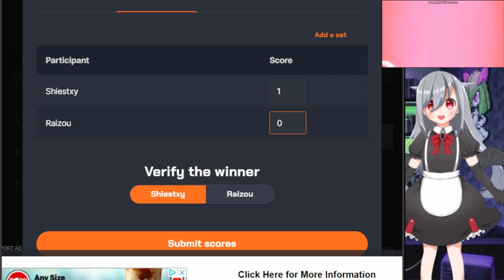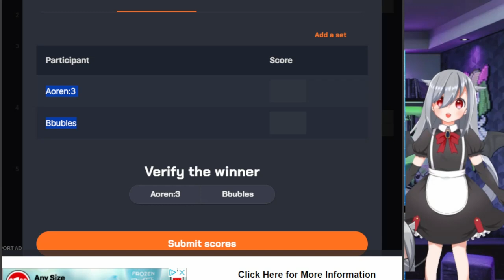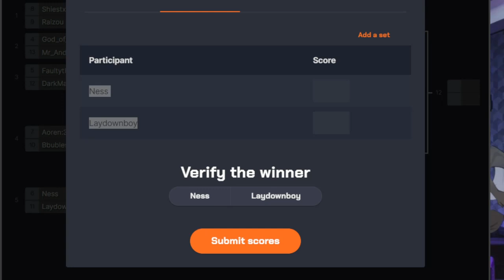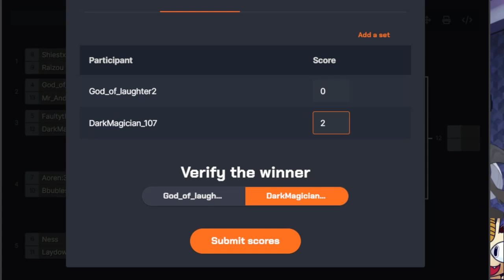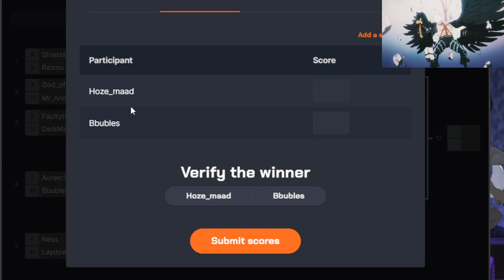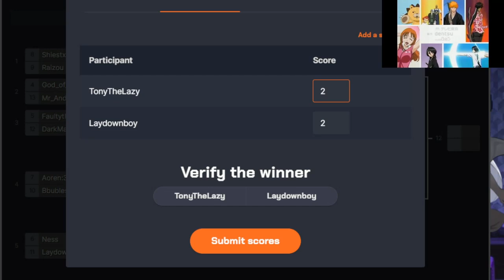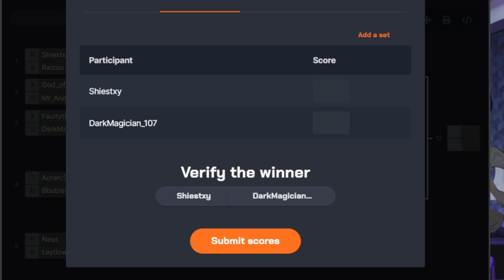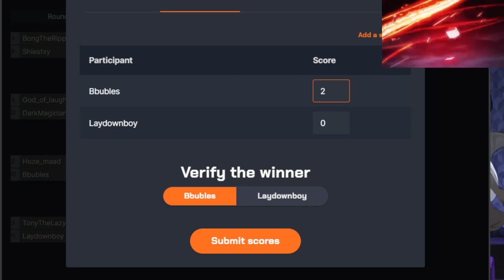Blood, Sweat & Tears Tournament Highlights | Dragon Ball FighterZ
Hello everyone! I'm PumkinSnatch, your friendly neighborhood Vtuber. I hope to bring a smile to your face, share laughter, and create lasting memories.

Sponosors